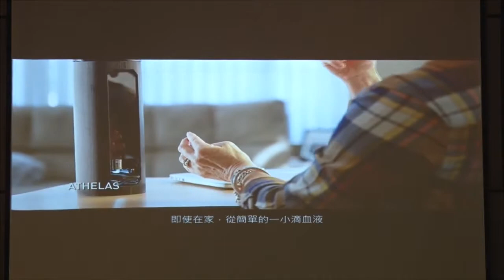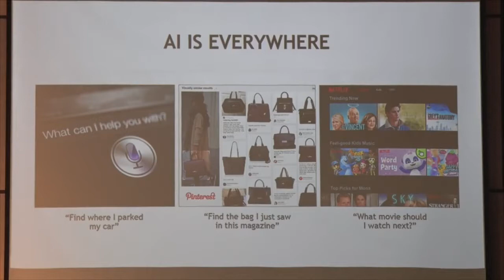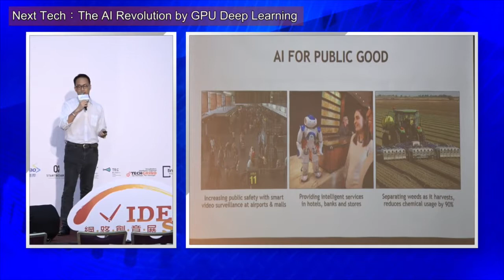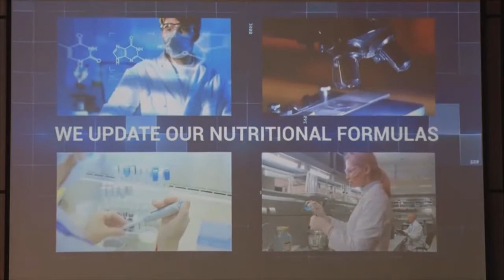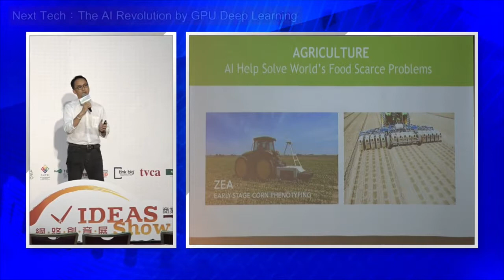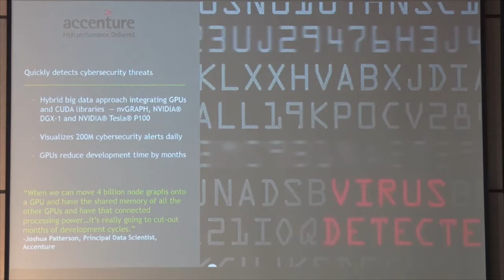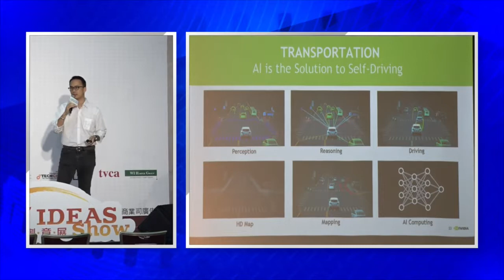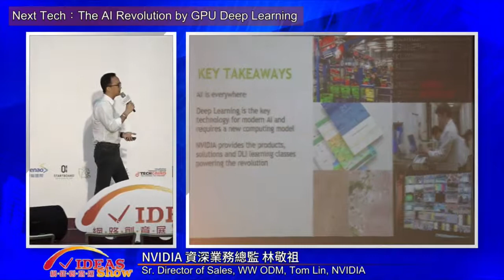【Keynote】The AI Revolution by GPU Deep Learning-NVIDIA資深業務總監/林敬祖